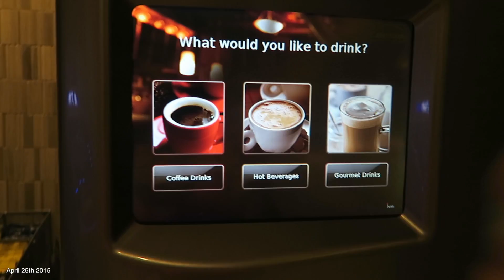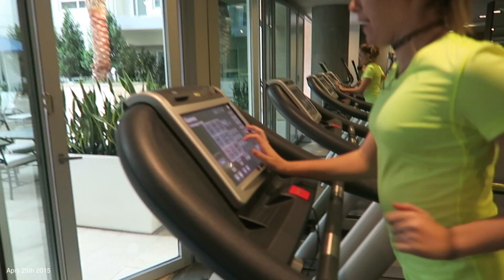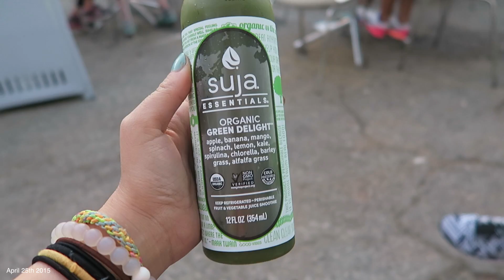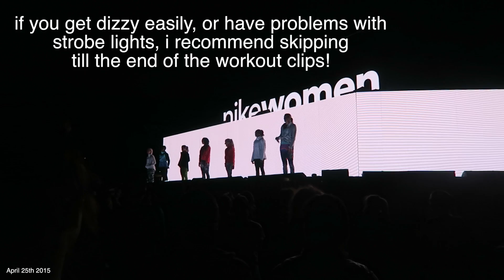NIKE WOMEN NTC TOUR, Tara & Jill WORKOUT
❀OPEN FOR MORE INFO❀
♥ Snapchat➜ taramassicotte
♥ Vine➜ @taramassicotte